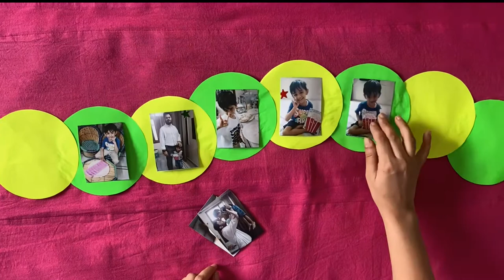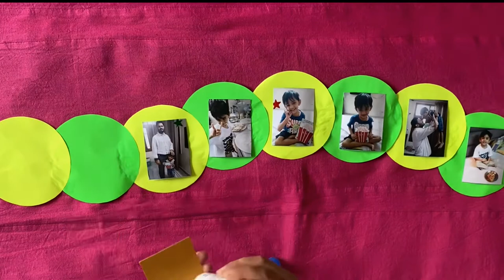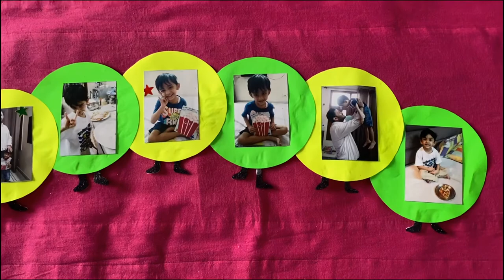Caterpillar Photo Frame For Kids Room | Handmade Photo Frame for Kids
Hello Everyone!!

Caterpillar photo frame is made from A4 size paper sheets. It is a very unique photo frame that you will not find anywhere.

We have taken A4 size colored sheet and cut eight circles from that. You can cut any size of circle depending on the size of room. For making caterpillar, we have pasted the circles together. For eyes, mouth, legs and horns, we have used glitter sheet. Although you can use any simple sheet as well.

We have pasted rectangle shape photographs on the caterpillar but you can also paste circle shape photographs.

This handmade paper photo frame looks great on the wall of kids room.